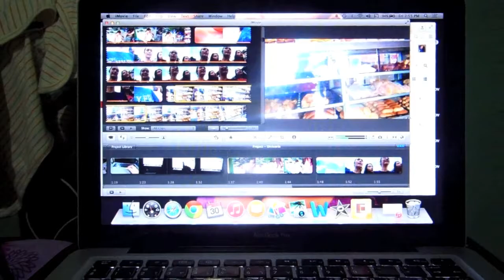Ang Wedding Gown Ko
Missed last vlog? NO worries...